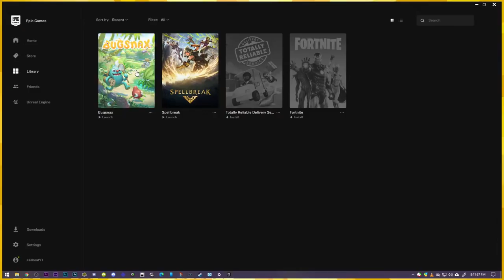Partially Bug, Somewhat Snack「Bugsnax🐜🍓」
you arent getting your life back

:D